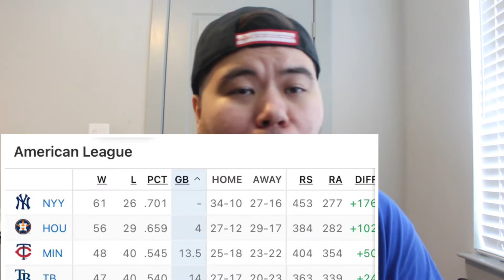Astros BEST Team in Baseball!!